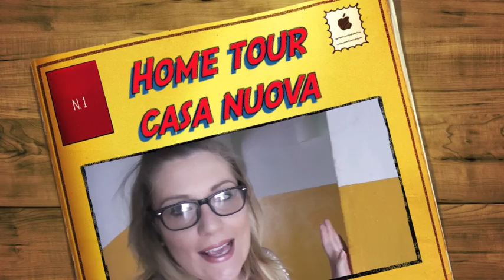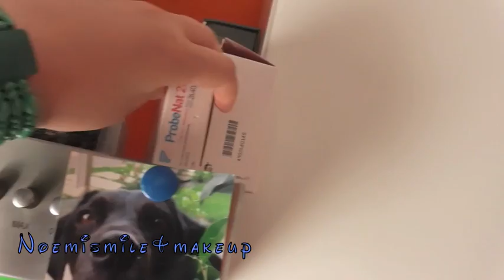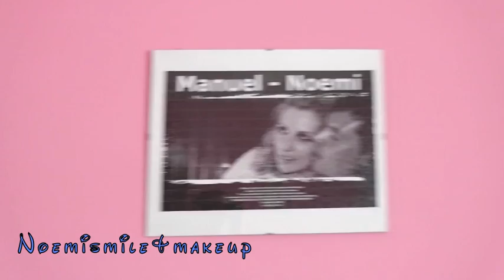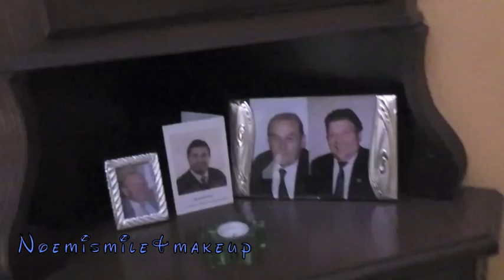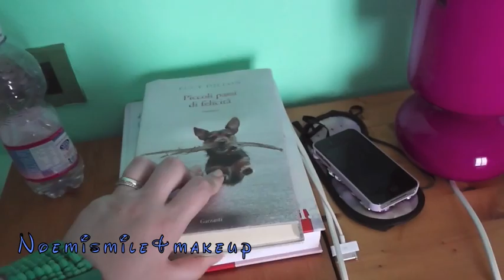HOME TOUR! VI PORTO A CASA MIA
®®®®®®®®®®®®®®®®®LEGGIMI®®®®®®®®­®®®®®®®®®®®®®®®®®®
Ciao ragazze e ragazzi...rieccomi con l'attesissimo video sull'home tour della nostra nuova casetta...avete visto la miniatura dell'anteprima??
bhe quello è il nostro progetto la casa dei nostri sogni in una bella isola tropicale (al momento solo su the sims  :D) per ora ci accontentiamo di questa nostra modesta abitazione che comunque noi abbiamo saputo riempire di gioia e felicità a volte basta poco per essere felici ma non smettete mai di sognare!BUONA VISIONE